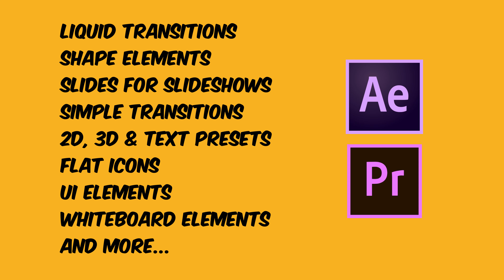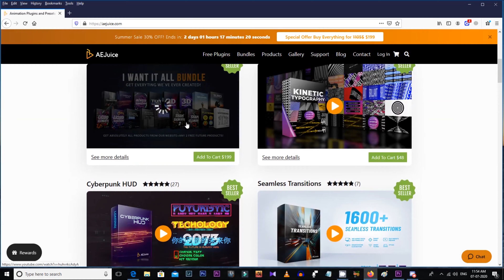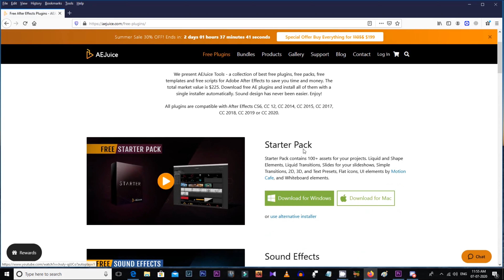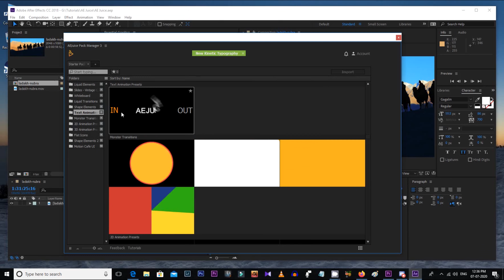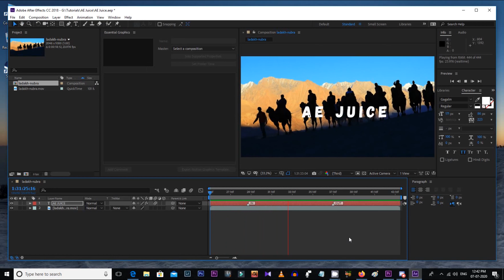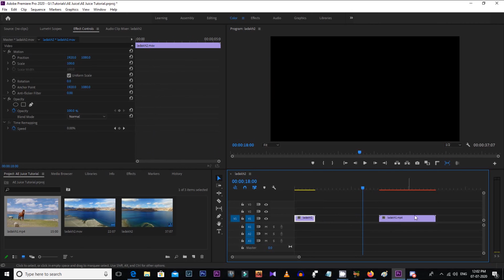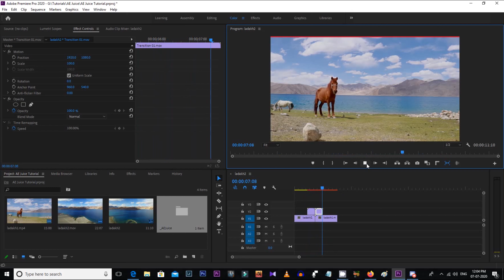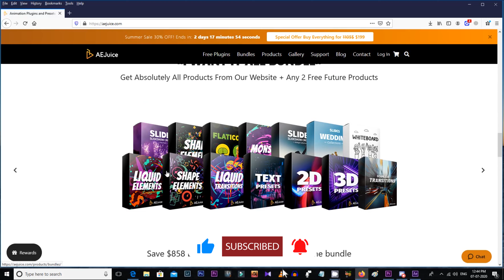100+ FREE After Effects Elements to Use in 2020 | After Effect Transitions, Text Presets & Many More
If you want free after effect transitions, slides, shape elements, liquid transitions here are 100+ free after effect elements which are also compatible with Premiere Pro.

✅ It is compatible for After Effect & Premiere Pro version CS6 to CC 2020

Chapters:

0:00 Intro of 100 Free After Effect Elements
1:25 AEJuice Website Introduction
2:28 How to download AEJuice Plugins
3:14 How to use AEJuice Plugin in After Effect
4:24 How to use AEJuice Plugin in Premiere Pro

✅ AEJuice Free Plugin includes elements like -

This can be used in Premiere Pro also.